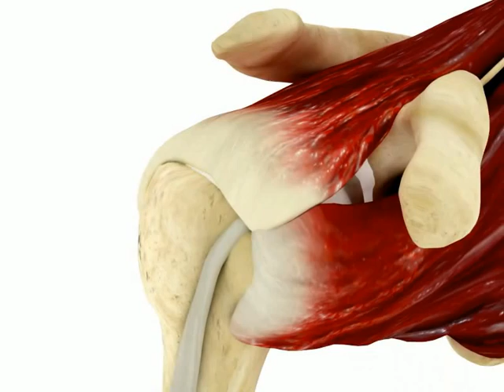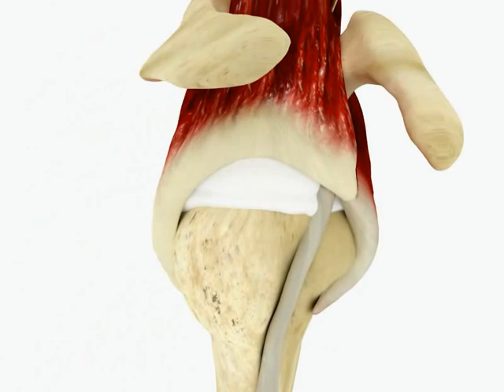Massive Rotator Cuff Tear include subscapularis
A massive rotator cuff tear that includes the subscapularis is a significant injury, involving extensive damage to the rotator cuff complex. The rotator cuff is made up of four muscles: the supraspinatus, infraspinatus, teres minor, and the subscapularis. In a massive tear, multiple tendons of these muscles are involved, including the subscapularis, which is located at the front of the shoulder blade and plays a key role in internal rotation of the arm.

Characteristics and Implications of Such a Tear:

1. Extent of Damage: A massive tear usually means that at least two of the rotator cuff tendons are completely torn, often including the subscapularis. This leads to significant impairment in shoulder function.

2. Symptoms: Patients typically experience severe pain, weakness, and a dramatic decrease in the range of motion. There may also be muscle atrophy and difficulty in performing basic shoulder movements, such as lifting or rotating the arm.

3. Diagnosis: Imaging studies like MRI and ultrasound are crucial for diagnosing the extent of the tear and planning treatment. These imaging tests can show the number of tendons involved and the degree of retraction and muscle atrophy.

4. Treatment Challenges: Massive rotator cuff tears, especially those involving the subscapularis, are more challenging to treat. Surgical repair is complex and may require advanced techniques like tendon transfers or grafts.

5. Surgical Repair: The goal of surgery is to reattach the torn tendons to the humerus. However, in massive tears with significant tendon retraction or poor tissue quality, complete repair may not always be possible.

6. Rehabilitation: Postoperative rehabilitation is extensive and crucial for regaining as much shoulder function as possible. It typically includes a prolonged period of physical therapy focusing on restoring range of motion, strength, and functionality.

7. Prognosis: The outcome depends on various factors, including the size and complexity of the tear, the patient's age, and overall health. While surgery and rehabilitation can significantly improve function and reduce pain, the shoulder may not regain full strength or range of motion.
견갑하근을 포함하는 광범위 회전근개 파열은 회전근개의 심한 손상을 의미합니다. 회전근개는 네 개의 근육(극상근, 극하근, 소원근, 견갑하근)으로 구성되어 있으며, 광범위 파열에서는 이들 근육의 여러 힘줄이 찢어지며, 특히 어깨뼈 전면에 위치하고 팔의 내회전에 중요한 역할을 하는 견갑하근이 포함됩니다.

이러한 파열의 특징과 치료의 경과는

1. 손상 범위: 광범위 파열은 적어도 두 개 이상의 회전근개 힘줄이 완전히 찢어졌음을 의미하며, 자주 견갑하근이 포함됩니다. 이로 인해 어깨 기능에 많은 장애가 발생합니다.

2. 증상: 환자는 통증, 기능 약화, 운동 범위의 감소를 보입니다. 근육 위축과 기본적인 어깨 동작(예: 들어올리기 또는 회전하기)을 수행하는 데 어려움이 있을 수 있습니다.

3. 진단: MRI와 초음파와 같은 영상 검사는 파열의 범위를 진단하고 치료 계획을 세우는 데 중요합니다. 이러한 검사는 관련된 힘줄의 수, 힘줄의 후퇴 정도 및 근육 위축을 보여줄 수 있습니다.

4. 치료의 어려움: 특히 견갑하근을 포함하는 광범위 회전근개 파열은 치료는 고난도의 술기를 요합니다.  수술적 복구는 복잡하며 힘줄 이식이나 이전과 같은 높은 기술을 필요로 할 수 있습니다.

5. 수술적 복구: 수술의 목적은 찢어진 힘줄을 상완골에 다시 부착하는 것입니다. 그러나 힘줄의 심한 퇴축이나 근육 상태가 좋지 않은 광범위 파열에서는 완전한 복구가 어려울 때도 있습니다.

6. 예후: 결과는 파열의 크기와 복잡성, 환자의 나이, 전반적인 건강 상태 등 다양한 요소에 따라 달라집니다. 수술과 재활은 기능을 크게 향상시키고 통증을 줄일 수 있지만, 어깨의 기능과  운동 범위 회복이 제한되거나 어려운 경우도 있습니다.